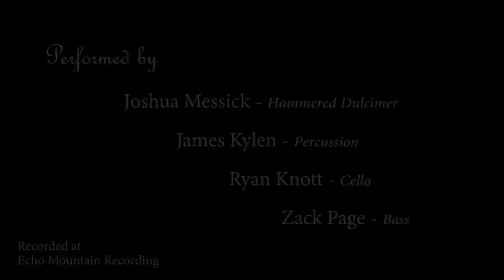Ancient Roots | Hammered Dulcimer with Cello, Bass & Percussion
Acoustic instrumental music. Joshua Messick & Friends.

|| Musicians
Hammered Dulcimer: Joshua Messick
Cello: Ryan Knott
Bass: Zack Page
Percussion: James Kylen

|| Production
"Ancient Roots" Composed by Joshua Messick
Recorded at Echo Mountain Recording (Asheville, NC)